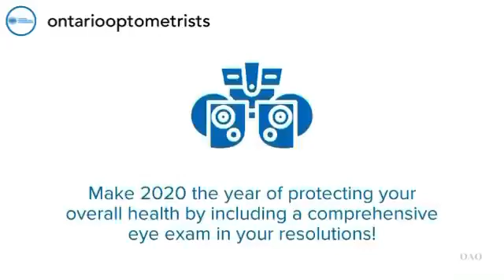Kniaziew Optometry & Ontario Optometrists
A brand new year is now less than one month away.
Make your health a priority in 2020 and book an eye exam today!